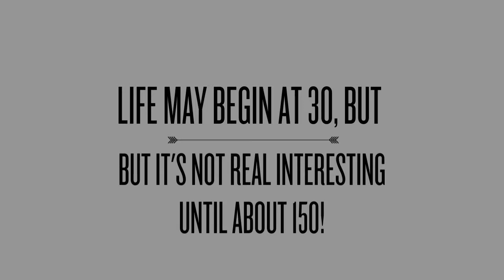Motorcycle Log Book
Escape! Hop on your bike and drive away from schedules and routines. With the “Motorcycle Diary” motorcycle log book you can capture your memories and keep the adventure alive for years to come. The “Motorcycle Diary” motorcycle log book is a guided journal designed to help you easily detail the memories of your motorcycle road trips. It’s a motorcycle log book that includes prompts for quick memories along with lined areas for more details and thoughts that might cross your mind. In this unique motorcycle log book, you’ll even find some quotes from famous (and not so famous) bikers to inspire you to embrace the adventure of the open road.

Whether you are riding solo or in a group, no other form of travel can connect you to the road like a traveling on a motorcycle … you are more free, more aware and more responsive to your surroundings. You’ll notice things on a motorcycle you never would in a car. And you can easily save your road trip adventures with this simple 6 x 9 motorcycle log book that is easy to bring along and use no matter how light you are traveling. This log book will add a new dimension to your biking road trip experiences … and, it makes a great gift!